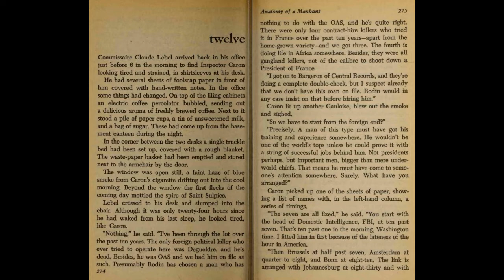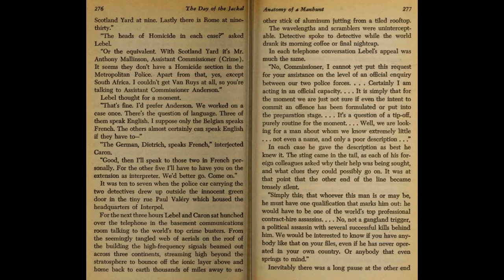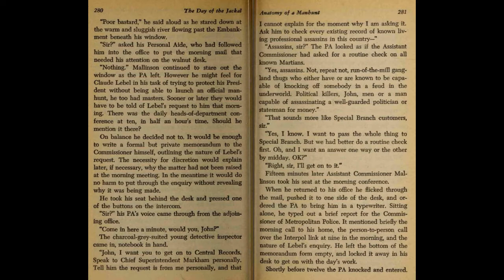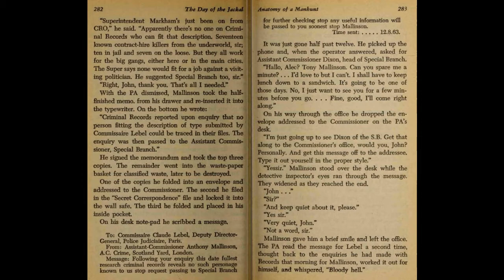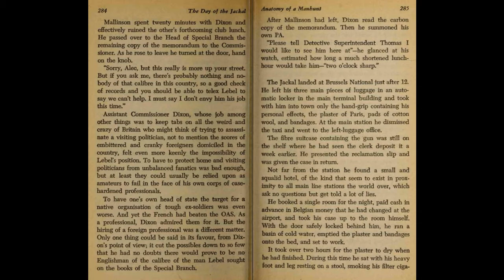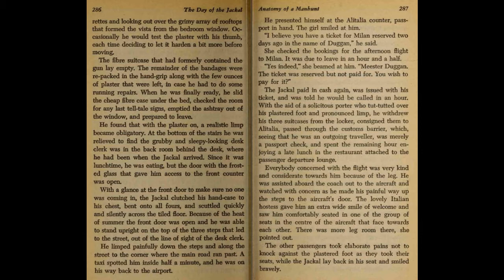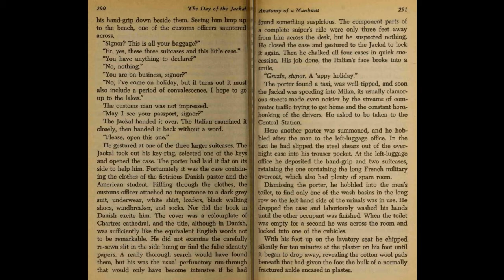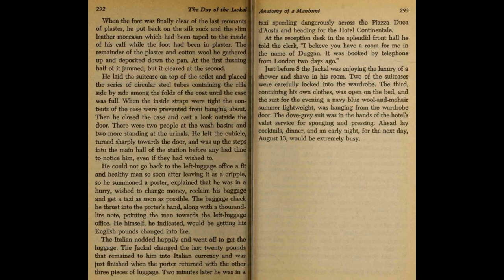The day of the Jackal | Chapter 12 | Global Podcasts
Chapter 12
Writer :- Frederick Forsyth